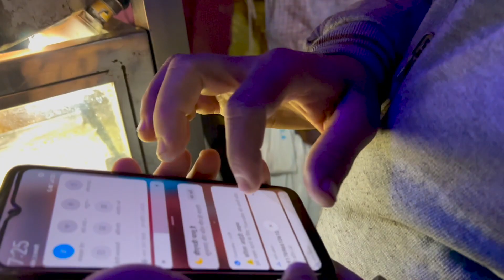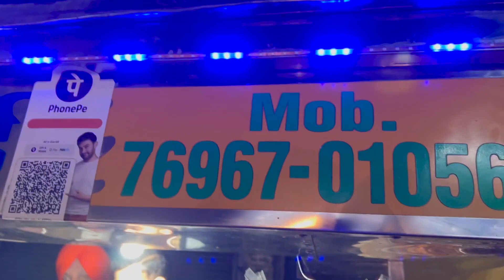Winter Special Food Gajrela n more...